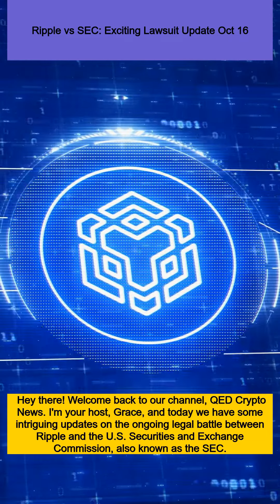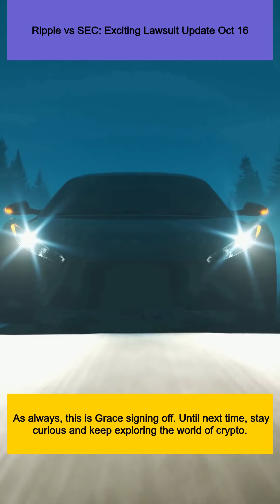Ripple vs SEC: Exciting Lawsuit Update Oct 16